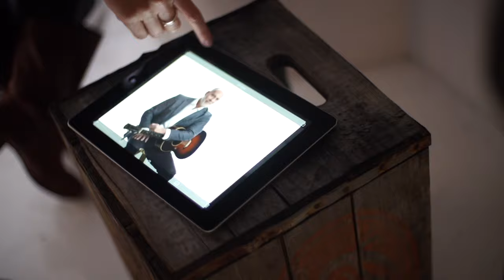Marc Cohn: Careful What You Dream Album Preview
Marc Cohn is preparing to release a new record amidst a very monumental year: the silver anniversary of his Grammy award-winning debut album. Go behind the scenes for the new album's photo shoot and hear the first listen of "Nowhere Fast."

"Careful What You Dream: Lost Songs and Rarities" and the bonus disc "Evolution of a Record" (featuring early demos of "Walking in Memphis") will be available March 25, 2016.